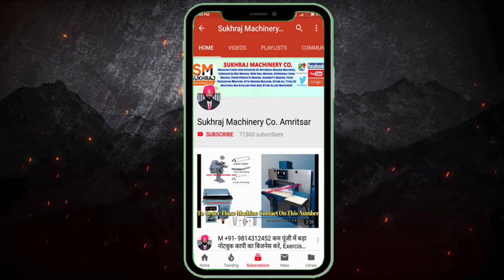CELLO TAPE MAKING MACHINE🔥लगाएं |😍बिना कम्पटीशन कम पूँजी लघु उद्योग |खरीदें✅(SUKHRAJ MACHINERY.)से✅👌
SUKHRAJ MECHANICAL WORKS PVT. LTD.
52, old Indl. Focal Point (OLD), Mehta Road, Amritsar – 143001 (PUNJAB)
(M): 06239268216